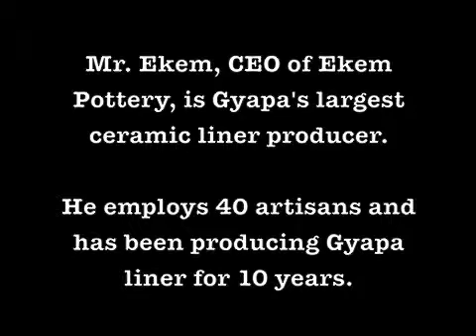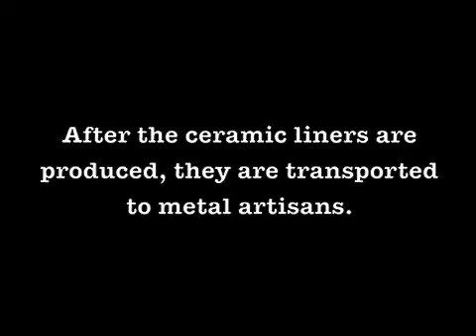Gyapa Cookstove Ceramic Liner Production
Mr. Richard Ekem describes the process of making a ceramic liner for the Gyapa fuel-efficient cookstove